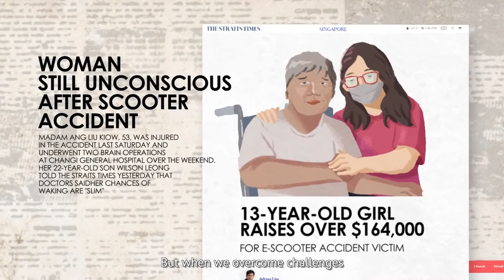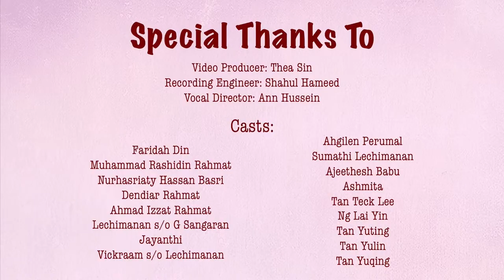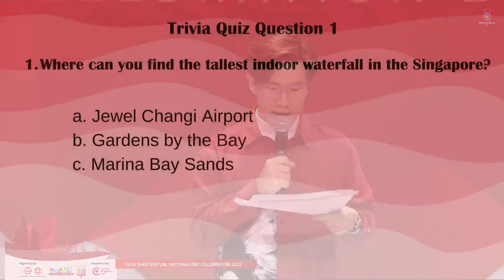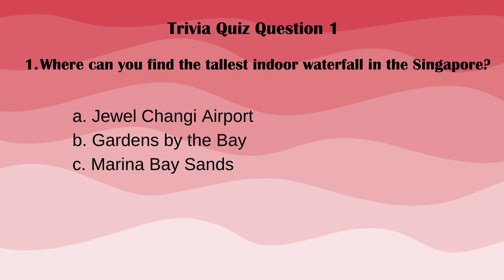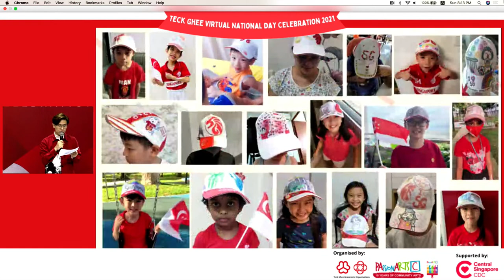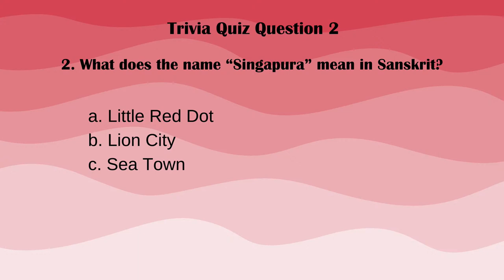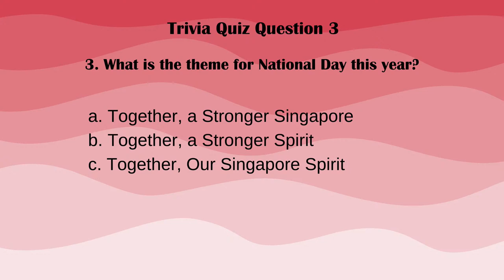[Shockplug TV Live] Teck Ghee Virtual National Day Celebration 2021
Join us LIVE now for the Teck Ghee Virtual National Day Celebration 2021!

A night of entertaining performances by local artistes:

⭐ Kelvin Soon (孙文海) - Emcee
⭐Richard Low (刘谦益)
⭐Anddi Goh (天悦)
⭐YanxYoda
⭐Michael Samy
⭐Sherraine Law (罗翊绮)